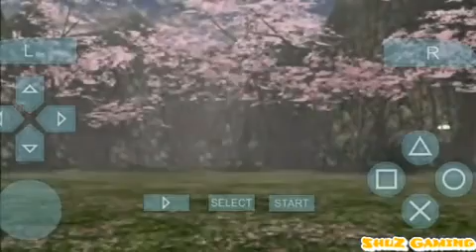Phantasy Star Portable 2 Infinity Part 8 - 假厉害就有 Funny Moments